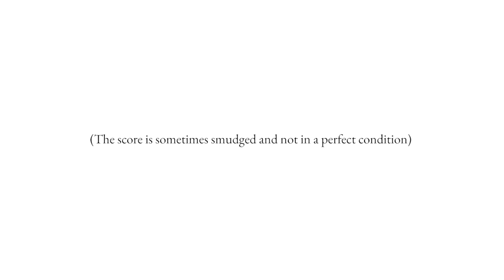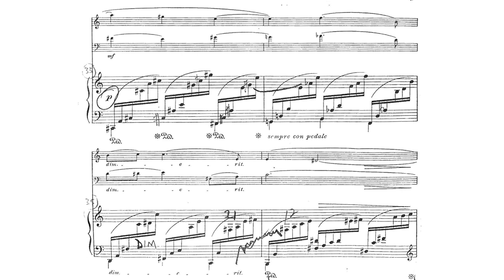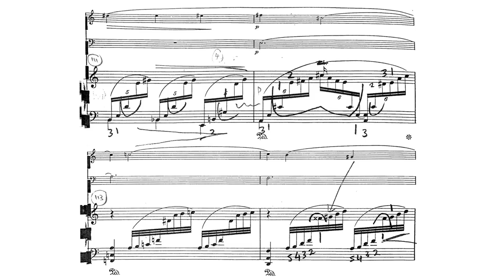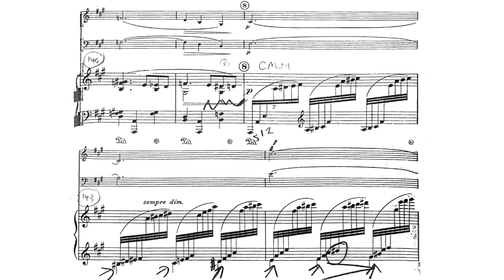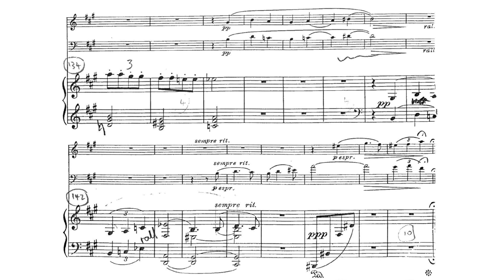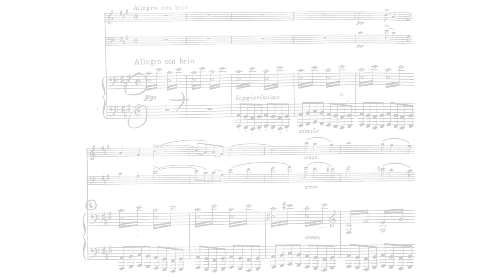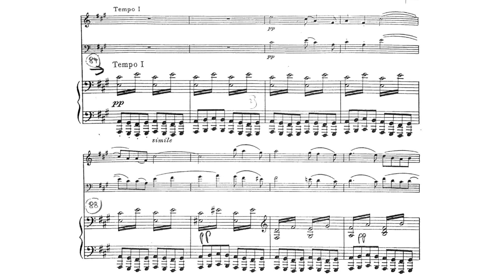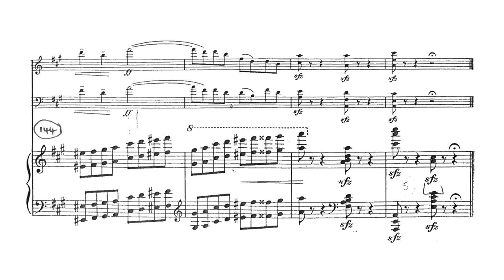Piano Trio Op. 150 - Amy Beach (Score)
Score of Amy Beach's sole Piano Trio, Op. 150, composed in 1938. Having written it when she was already 70 years old, its mature style is freer and more tonally ambiguous than her first works [you can contrast it with 'Rêves de Colombine' Nevertheless, Beach still favours a clear conservative post-romantic approach, just like many other composers (such as Rachmaninoff) that stretched their style through the 20th century despite being considered old-fashioned by the modernists and avant-gardists of their time.

Beach was part of the Second New England School, also known as the 'Boston Six', a group that served as a pivoting point for American classical music in its separation and distiction from the European tradition. There are still reminiscences of French style in the first movement - specially of Franck, Debussy and even some Ravel - but the next two use folk-like rhythms and tunes from American indigenous people, which were the main focus and inspiration of those composers. The 'presto' theme at 8:02 is an allusion to Inuit sonorities (the aborigines of Alaska), and she already used it in her four-piece set 'Eskimos' Op. 64 On the other hand, the final movement's main theme at 11:36 is a common ragtime syncopated rhythm used in cakewalks, a dance that originated in black slave plantations; Debussy famously uses it in his piece 'Golliwog's Cakewalk' and 'The Little Nigar' (of course, Debussy's view was very different from Amy's and understood it satirically and mockingly)

00:00 - (Introduction)
00:15 - I. Allegro
05:41 - II. Lento espressivo / Presto
11:29 - III. Allegro con brio

Performers: Mendelssohn Piano Trio; Ya-Ting Chang (piano); Peter Sirotin (violin); Fiona Thompson (cello)